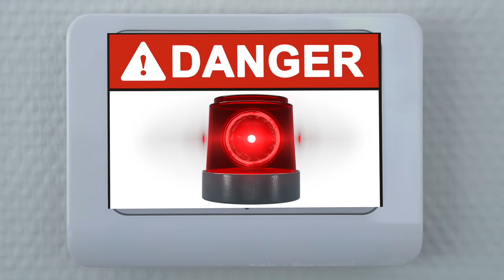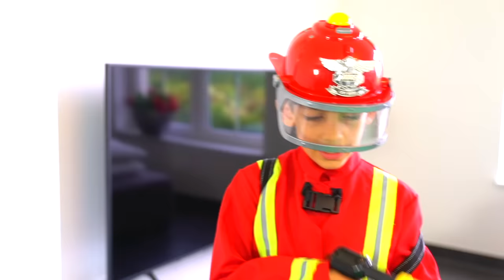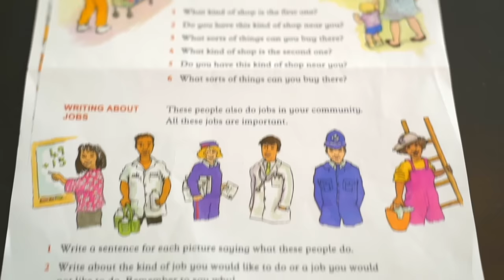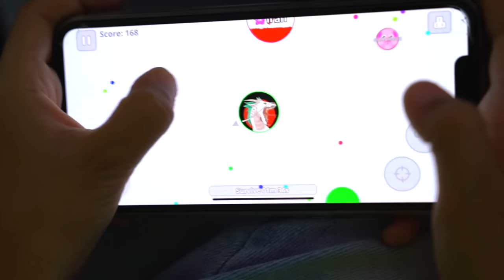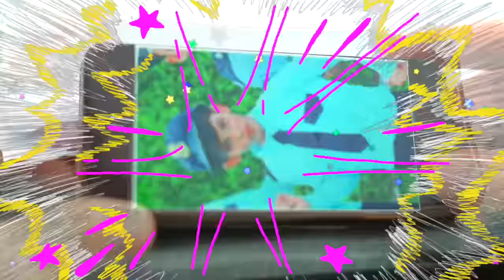Pretend Play the Floor is Chocolate and more Challenges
The Floor is Pretend Chocolate and more Challenges for kids!